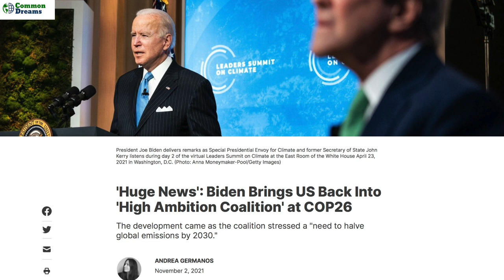World Leaders Ruthlessly Heckled & Mocked by Climate Activists at COP26